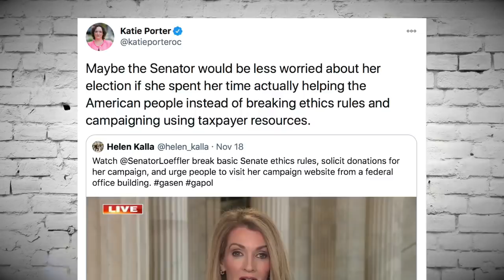Kelly Loeffler's Husband Now Implicated in Her Insider Trading Scandal Too